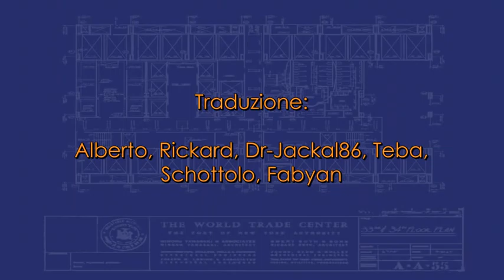Intervista con Kathy McGrade - ingegnere metallurgico - sottotitolato in italiano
Kathy McGrade spiega che i normali incendi d'ufficio non possono fondere l'acciaio e come la simmetria dei collassi di tutti i grattacieli del WTC, secondo la storia ufficiale violano le leggi di fisica e termodinamica.
Questa è una delle prime riprese ad uno degli esperti che appariranno nel prossimo, incisivo documentario di prova per la distruzione dei 3 grattacieli del World trade Center -- "9/11: Explosive Evidence -- Experts Speak Out"

Kathy McGrade - Italian